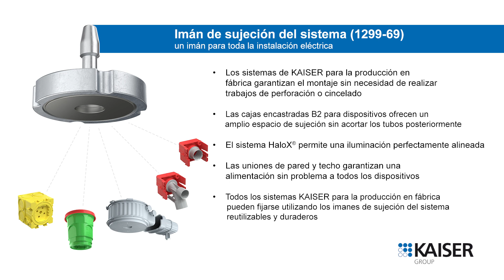Prefabricado de hormigón B² - Sistema de imán – Instalación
Sistema para construcción en hormigón:
Sistema para construcción en hormigón, para procesos de fabricación eficientes. La instalación eléctrica se puede implementar de manera eficiente mediante una planificación digital (BIM) y puede desarrollarse sin problemas en el proceso de producción de elementos prefabricados de hormigón. La instalación eléctrica se puede integrar automáticamente en el proceso de fabricación mediante nuevo sistema magnético (referencia n.º 1299-69) o el sistema magnético PLUS (referencia n.º 1299-70). Independientemente de si utiliza cajas de conexiones B² de un solo elemento, pases de pared y techo, grandes cajas de techo o carcasas de luminarias y altavoces, estos sistemas se pueden utilizar para colocar todo de forma segura y con gran precisión. Después de retirar los elementos del encofrado, los imanes del sistema PLUS (n.° de referencia 1299-70) se pueden retirar automáticamente.